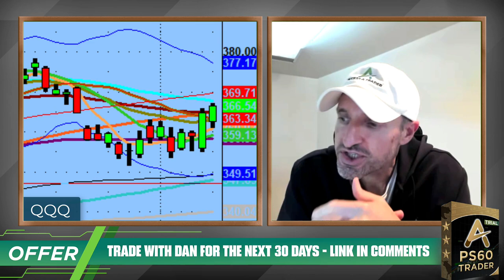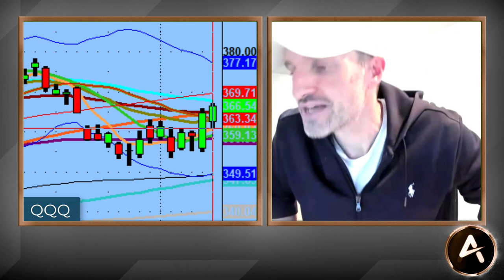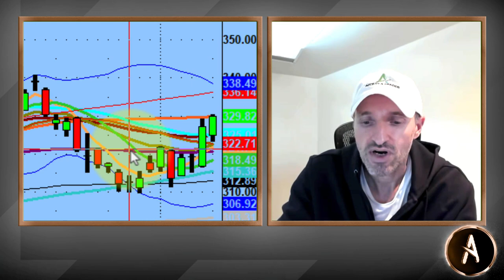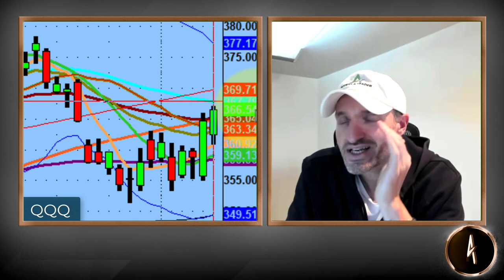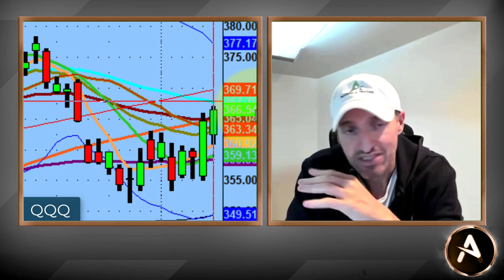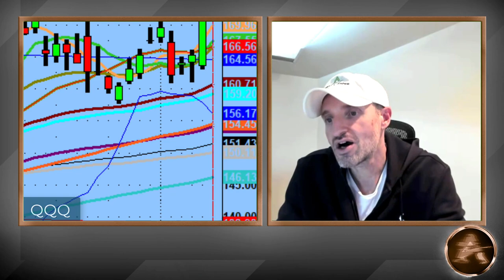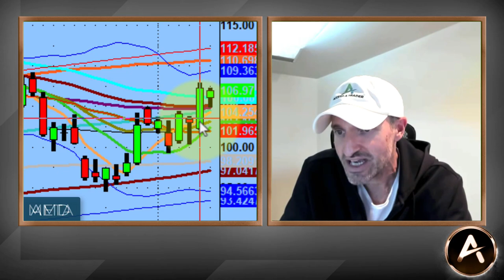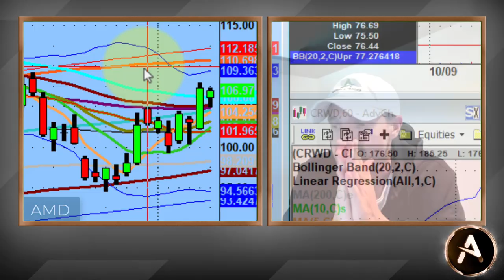World Events and What Trades To Consider! | Market Technical Analysis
--In light of the world events, that are in the current news cycle, we consider how that is affecting the market as a whole and the QQQs specifically.

The market tends to repeat itself historically and we are watching how it plays out over the coming days and weeks and taking cues from similar previous world events, from the past.

💚 COMMUNITY SUPPORT 💚